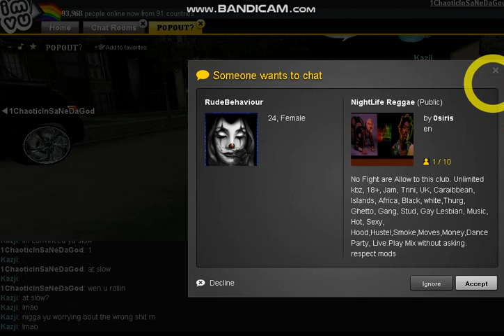Kazji has left the chat